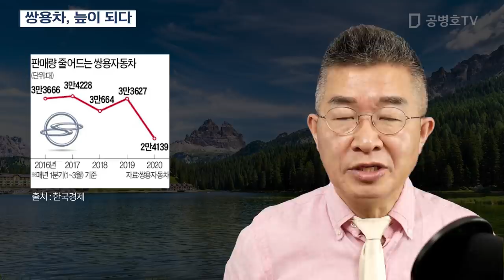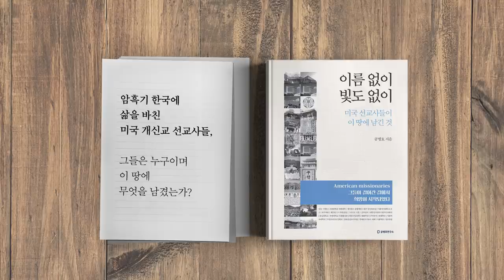쌍용차, 늪이 되다 [공병호TV]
Bitcoin : 3MTW849AkP2ftLeSK2teZHMmzLu7Z83s9U

참고자료
1. 쌍용차, 올해1분기 2000억 손실···마힌드라 지배권 포기 검토, 신혜연, 중앙일보, 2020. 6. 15
2. 쌍용차 13분기 연속 적자…마힌드라 “새 투자자 모색 중”, 김영주, 중앙일보, 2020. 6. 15
3. 쌍용차 사면초가…마힌드라 '손 떼겠다' 또 언급, 도병욱, 한국경제, 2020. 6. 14